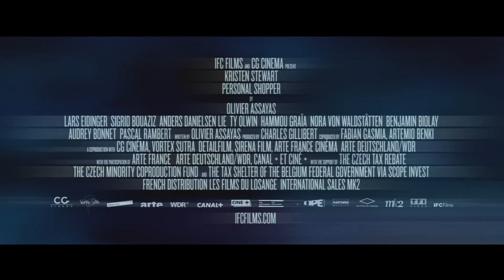PERSONAL SHOPPER teaser exclusif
Kristen Stewart retrouve Olivier Assayas dans un thriller haletant !
Au cinéma le 14 décembre
Prix de la Mise en scène au Festival de Cannes 2016

Maureen, une jeune américaine à Paris, s’occupe de la garde-robe d’une célébrité.
C’est un travail qu’elle n’aime pas mais elle n’a pas trouvé mieux pour payer son séjour et attendre que se manifeste l’esprit de Lewis, son frère jumeau récemment disparu.
Elle se met alors à recevoir sur son portable d’étranges messages anonymes…
PERSONAL SHOPPER
Un film d'Olivier Assayas
Avec Kristen Stewart, Lars Eidinger, Sigrid Bouaziz, Anders Danielsen Lie